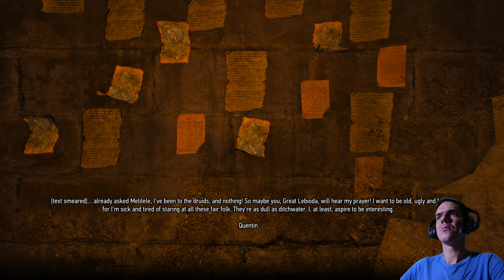Tennivalók Toussaint-ban #5 | The Witcher 3: Wild Hunt